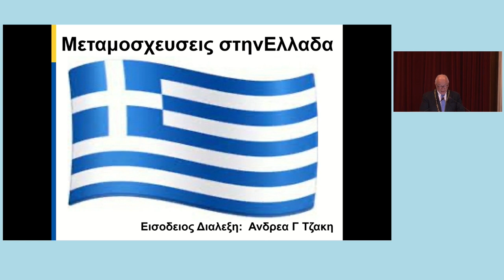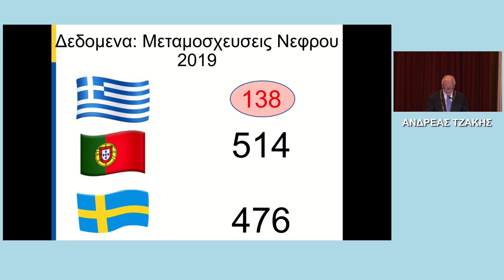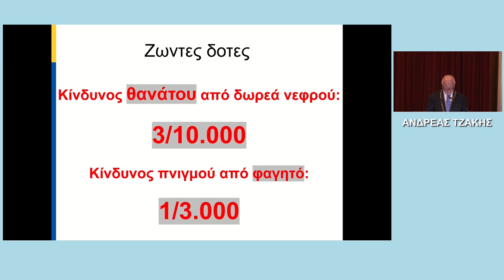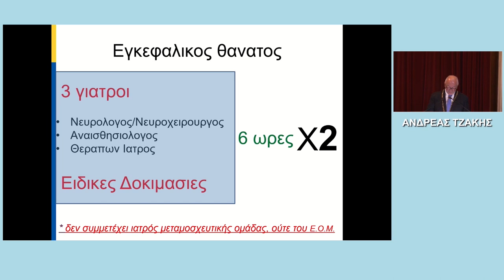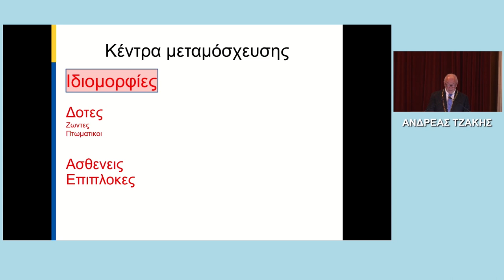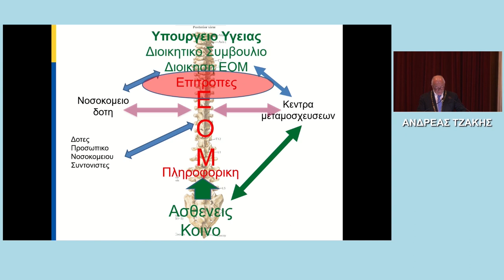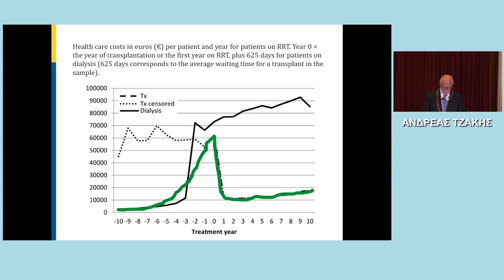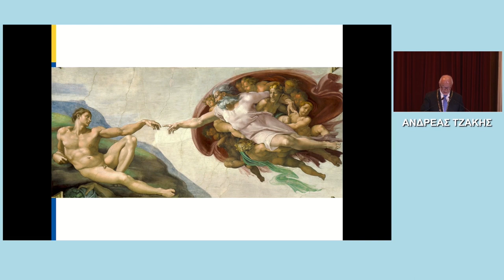Ανδρέας Τζάκης:«Μεταμοσχεύσεις στην Ελλάδα, 2022» (Συνεδρία υποδοχής του ως μέλους, 17/5/2022)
Συνεδρία υποδοχής του Καθηγητή κ. Ανδρέα Τζάκη ως μέλους της Ακαδημίας Αθηνών

Την Τρίτη 17 Μαΐου 2022 και ώρα 19.00 έλαβε χώρα η συνεδρία υποδοχής ως Τακτικού Μέλους της Ακαδημίας Αθηνών στην έδρα «Ιατρικές Επιστήμες “Χειρουργική-Μεταμοσχεύσεις”», του Καθηγητή Χειρουργικής Μεταμοσχεύσεων κ. Ανδρέα Τζάκη.

Κατά τη διεξαγωγή της τελετής υποδοχής, παρουσία του Προέδρου της Ακαδημίας Αθηνών κ. Αντωνίου Ρεγκάκου και του Γενικού Γραμματέως κ. Χρήστου Ζερεφού, καθώς και άλλων επίσημων προσκεκλημένων, ο Ακαδημαϊκός κ. Χαράλαμπος Ρούσσος παρουσίασε τον κ. Ανδρέα Τζάκη, ο οποίος ακολούθως εκφώνησε ομιλία με θέμα «ΜΕΤΑΜΟΣΧΕΥΣΕΙΣ ΣΤΗΝ ΕΛΛΑΔΑ, 2022».